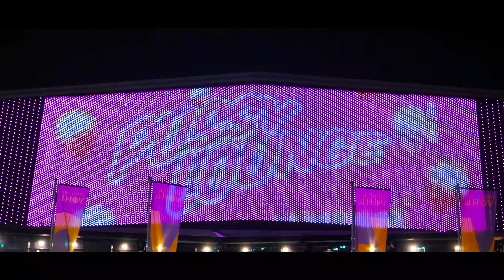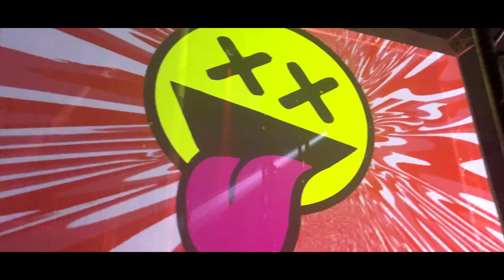On the road with Pat B - Aftermovie by my 16 year old Nephew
Please read before you watch: This video is made by my nephew who just started with his event & media education. One of his first assignments was to make a video shot in the dark.

So he asked if he could join me on tour on a Saturday night! I loved this idea and we took him on the road. The first stop was Pussy Lounge in Rotterdam and the second one was a local party called Baltazar! Pretty cool for a 16 year old!

He followed me everywhere with the camera and made some nice shots from the Pussy Lounge babes, the party people and other cool stuff! He edited all the footage into this aftermovie. Personally, I think he did an amazing job considering this is his first Pat B recap! I hope he wants to join me once again in the future to make more….

So enjoy the video, let me know what you think and thank you Sieb for making this! I love it!